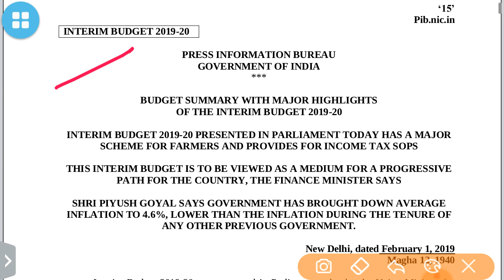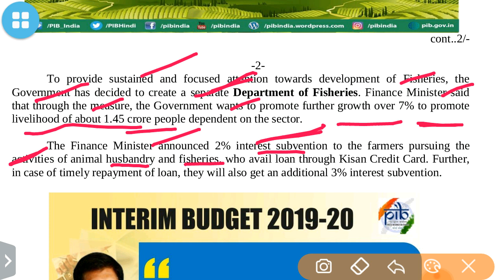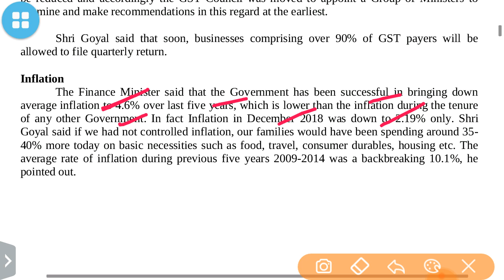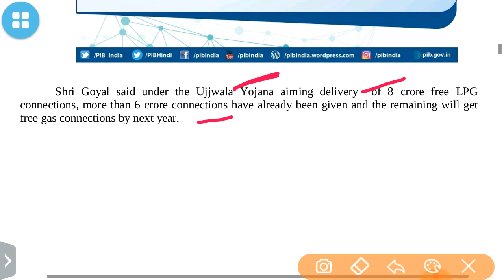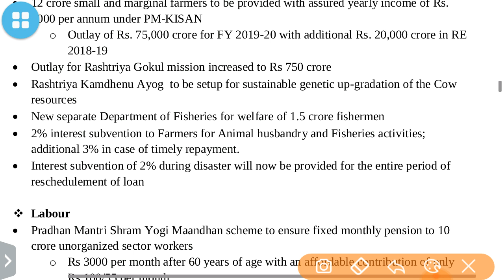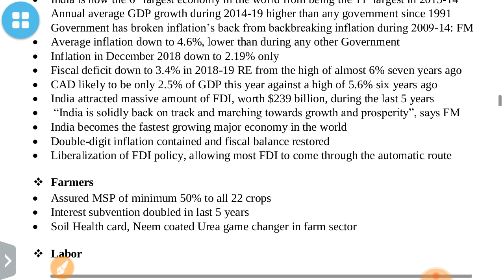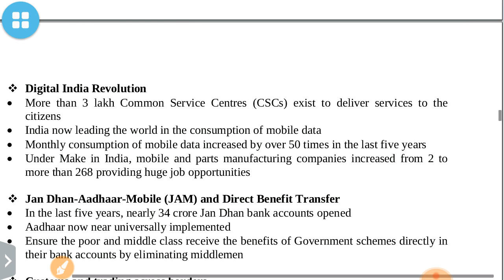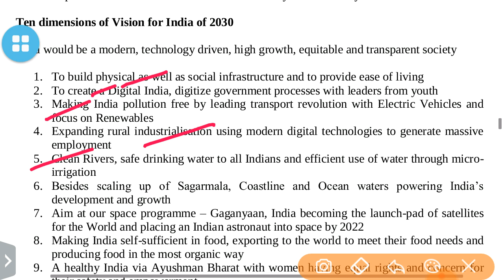INTERIM BUDGET 2019-20 IMPORTANT NEW SCHEMES & VISION 2030 :UPSC/STATE_PSC/SSC/RAILWAY/RBI